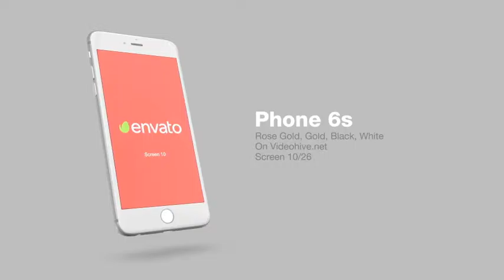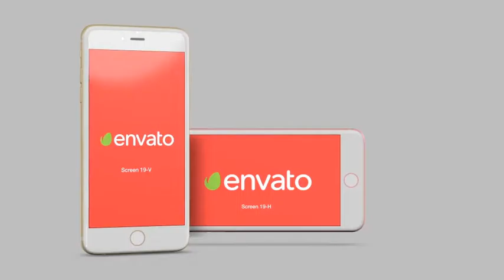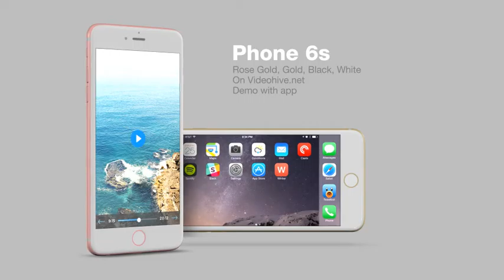Phone 6s Rose Gold, Gold, Black, White Presentation Kit After Effects Template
Phone 6s Rose Gold, Gold, Black, White Presentation Kit is an After Effects Template.

Main Features:

- 26 Pre-made Scenes (30s per scenes).

- 29 Screens for add movie or pictures app.

- Phone Color Change in 1 Click! Rose Gold, Gold Black and White Phones are available, very smooth reflection.

- Full Color Control: background color, edit text, text color, text positions.

- No Plugins are Required and Very fast render.